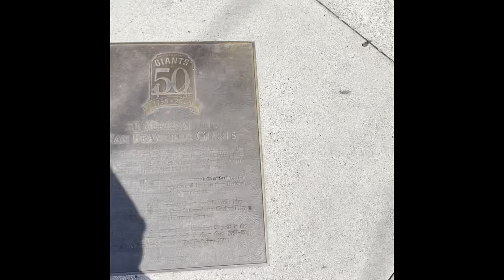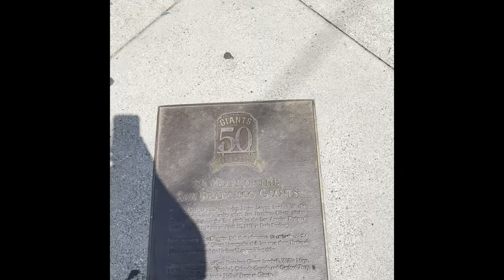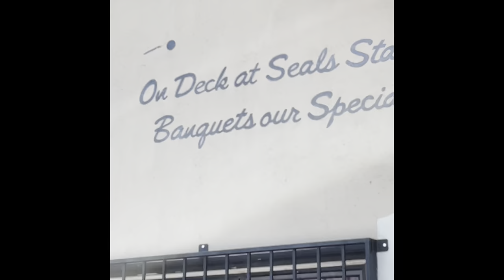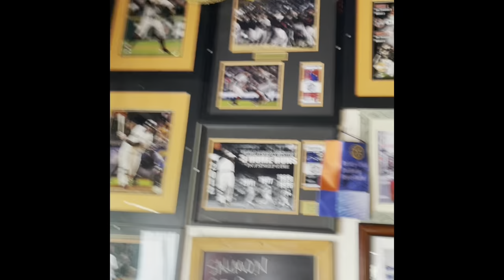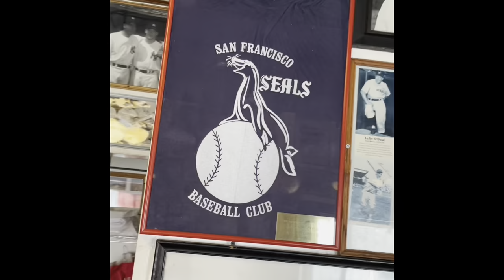Welcome to Seals Stadium + the Legendary Double Play Bar and Grill (August 2021)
In todays video, I visit the former location of Seals Stadium which was home to the Pacific Coast League's San Francisco Seals and Mission Reds, the West Coast Negro League's San Francisco Sea Lions and the first home of the San Francisco Giants from 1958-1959 after they moved to San Francisco from New York. I also visit Double Play Bar and Grill which has been around since 1909 and was where people would get some drinks and food before and after Seals and Giants games in the 1930's-1950's.

Shout out to my brother Nate for helping me film this.